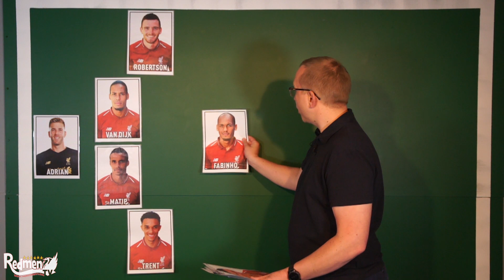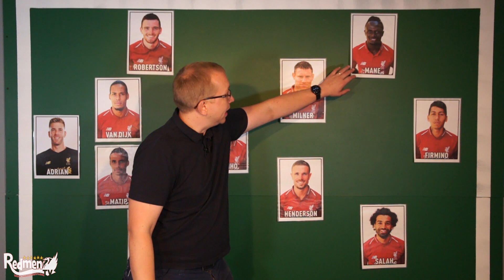Liverpool vs Chelsea (Super Cup Final) | Starting XI Prediction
Chris is here to predict Jurgen Klopp's starting XI ahead of the Super Cup final vs Chelsea in Istanbul on Wednesday!